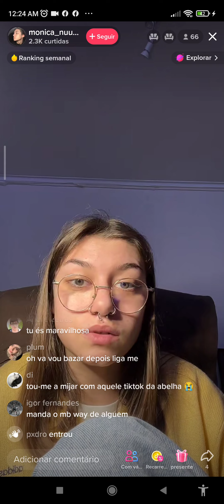il retro magarinni